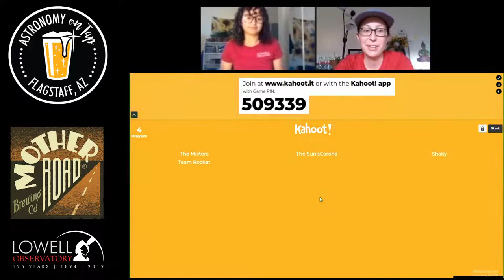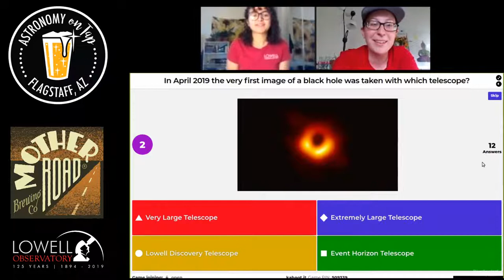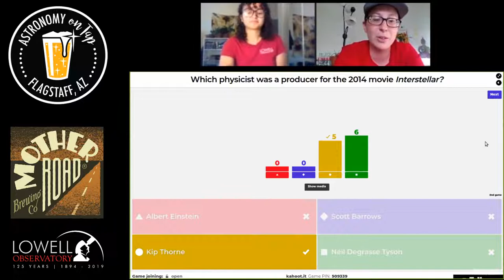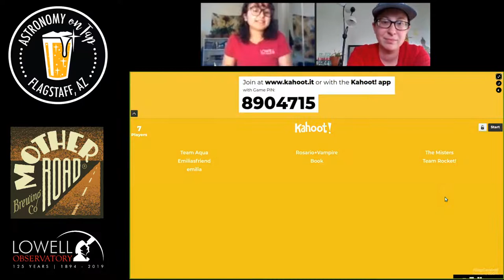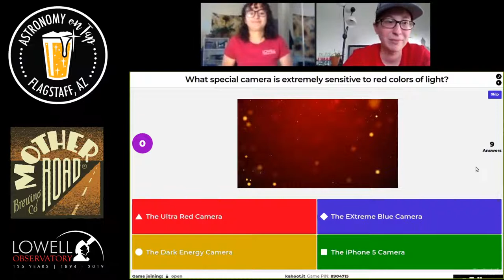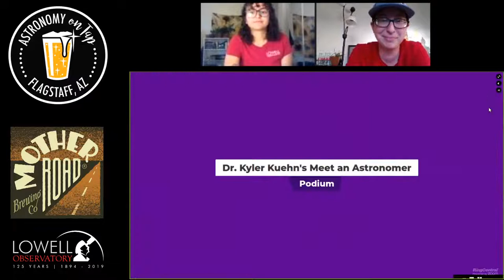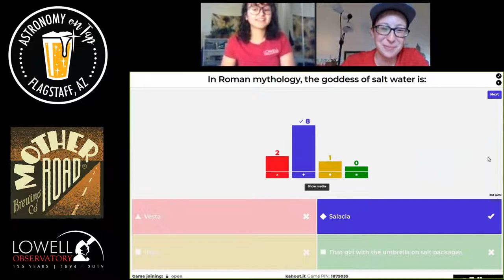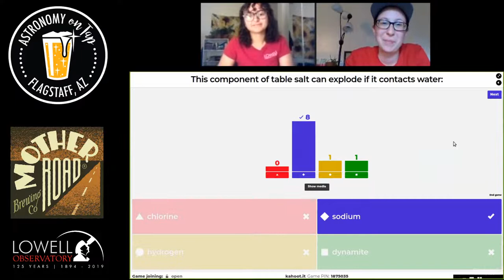Virtual Astronomy on Tap Trivia Night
Put your astronomy knowledge to the test! Join us on Thursday, June 18 at 6 pm AZ/PT for Astronomy on Tap – Virtual Trivia Night! This live streamed event will feature 3 separate rounds of astronomy trivia. Each of these 3 rounds will be based on a past Youtube live streams:

Round 1 – Meet an Astronomer | Where are all the mid-size black holes? with Dr. Scott Barrows

Round 2 – Meet an Astronomer | New Technologies for Watching the Night Sky with Dr. Kyler Kuehn

Round 3 -Meet an Astronomer | Salts Across the Solar System with Dr. Jennifer Hanley

To participate, you’ll need two devices: one to watch the stream on Youtube, and another to answer trivia questions. For the best experience, we recommend watching the stream on a computer or Smart TV and using your smartphone to answer questions. First place winners get special prizes!